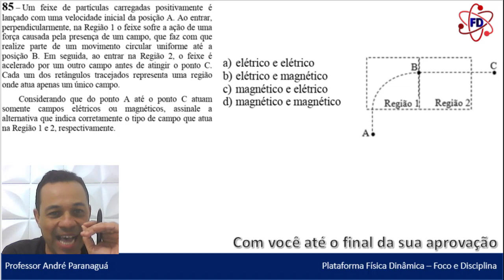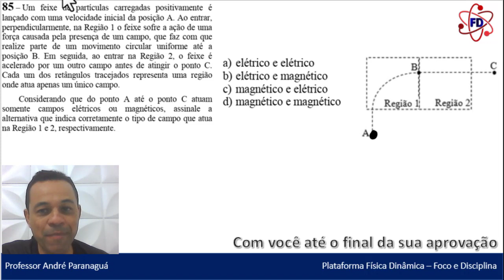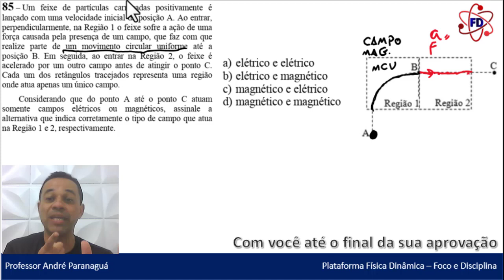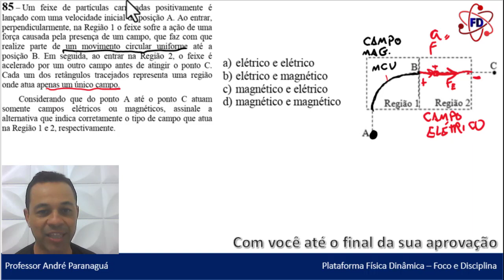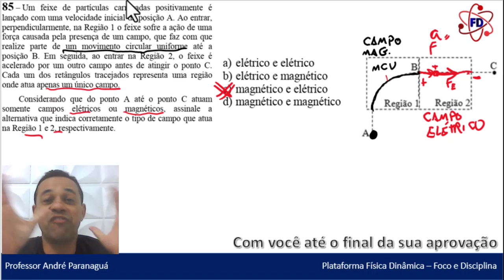Campo magnético e campo elétrico - Física - Q85 - CFS EEAr 1/2024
Física - Q85 - CFS EEAr 1/2024 - Campo magnético e campo elétrico

CAMPO MAGNÉTICO E CAMPO ELÉTRICO
(Q.85 – COD 02 – CFS 1/2024) Um feixe de partículas carregadas positivamente é lançado com uma velocidade inicial da posição A. Ao entrar, perpendicularmente, na Região 1 o feixe sofre a ação de uma força causada pela presença de um campo, que faz com que realize parte de um movimento circular uniforme até a posição B. Em seguida, ao entrar na Região 2, o feixe é acelerado por um outro campo antes de atingir o ponto C.
Cada um dos retângulos tracejados representa uma região onde atua apenas um único campo.
Considerando que do ponto A até o ponto C atuam somente campos elétricos ou magnéticos, assinale a alternativa que indica corretamente o tipo de campo que atua na Região 1 e 2, respectivamente.